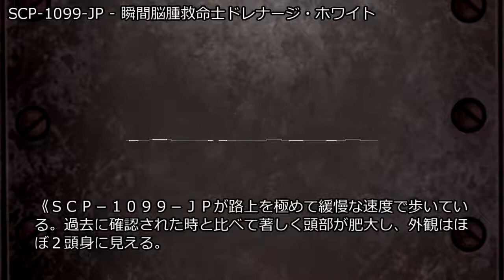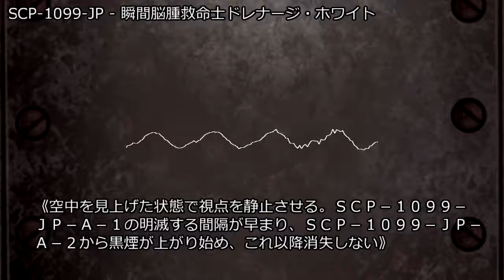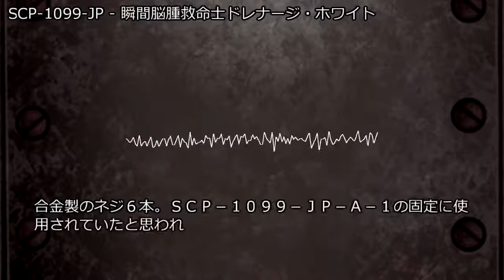SCP-1099-JP - 瞬間脳腫救命士ドレナージ・ホワイト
アイテム番号: SCP-1099-JP
オブジェクトクラス: Neutralized
author:ShicolorkiNaN